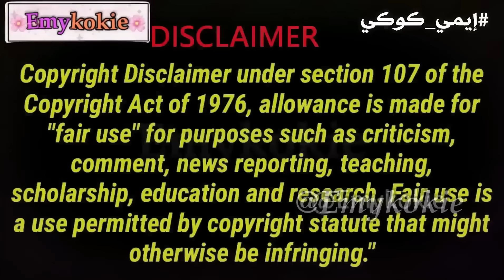شاب غني وقاسي بينتقم من زوجته ويعذبها لحد مايوقع فحبها بجنون ويعشقها لكن بتصبح حامل عن طريق الخطأ 🔥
ملخص المسلسل حبيبي في القانون (لن احبك) حلقة 1
 مسلسل حبيبي في القانون Nabi My Stepdarling 2021
الرومانسية مع سيد الأعمى جونغكوك يغني unholy
my lethal man مترجم
ROMANCE WITH BLIND MASTER
مسلسل Romance with Blind Master مترجم
زواج اجباري اجبرها جدها على زواج من وريت مشهوه ومعاق زواج اجباري تنصدم عندما تكتشف انه وسيم وليس معاق فتقع في حبه
دموع في الجنة الحلقة1 مترجم
بعد ما تشاجر معها تفقد الجنين بسببوا فبيندم لما بيعرف أنها حامل وبيترجاها ترجع ليه قصة كره ثم حب ملخص المسلسلMore and more loves you قصة كره ثم حب بعد علاقة ليلة واحدة رغم عنها تصبح حامل عن طريق الخطأ من رئيس شركة غني ووسيم ويجبرها على الزواج منه لينتقم منها ملخص مسلسل More and More Love Youظنا أنها قبلت هذا الزواج مقابل المال
بعد ما حاولت زوجة أبوها تخديرها وتقديمها لزير النساء لا تعرفه دخلت الفتاة بطريق الخطأغرفة الرئيس و قضاء ليلة بالخطأ بعد قضاء ليلة واحد مع شاب ثري تكتشف البطلة أنها حامل والبطلة فقيرة ويتيمة والبطل بيكره البطل وما يصدق كلامهاوالبطل ما بيعرف أنوا البطلة حامل منه لكن بيوقع في حبها بعد فوات الأوان وبتخليه يندم عليها قصة كره ثم حب ملخص مسلسلات كورية رومانسية حديدة2022 مسلسلات كورية قصيرة وتايلاندية زواج اجباري يتحول الى حب. في قناة emykokie مسلسلات تايلاندية مترجمة موجودة على اليوتيوب تصنيف  المسلسلات:زواج إجباري رومانسية جديد2021 زواج  بالإكراه قصة كره ثم حب مسلسلemykokie مسلسلات تايلاندية زواج اجباري يتحول الى حب موجود على اليوتيوب
More and more loves youمترجم Chinese drama hate but love